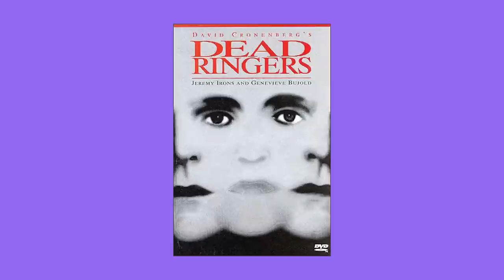No mam"s que no la has visto! "DEAD RINGERS" ( Canada, 1988) ft. Tato Alexander